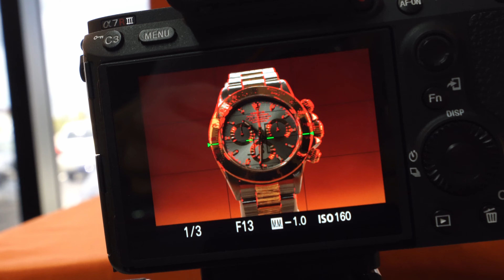DAY IN THE LIFE OF A WATCH DEALER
Dial swapping, rusted movements, and Datejusts! Keep an eye out for next week's video where we get some new crazy inventory in!

OFFICE LOCATION (APPOINTMENT ONLY)
📍9020 Rancho Del Rio Dr.

Gino 📸 @gino.vtp
Ciara 📸 @ciara.vtp
Chris 📸 @chriscarlilephotography